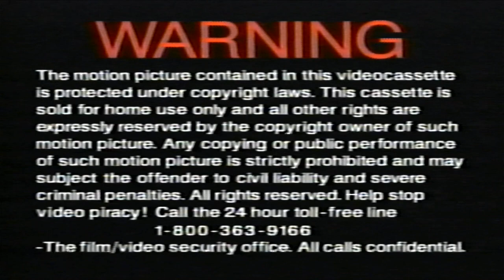Opening to The Adventures of Pinocchio (1996, VHS) (Canadian Release)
Here is the list:

1. The World of Little Bear Preview
2. Warning Screen
3. Alliance Logo
4. Kushner Locke Company Logo
5. Savoy Pictures Logo
6. New Line Cinema Logo